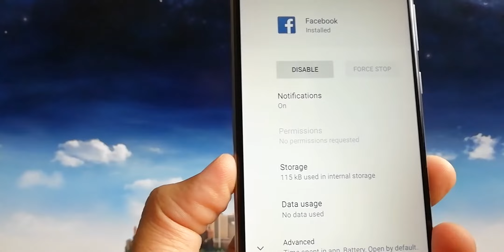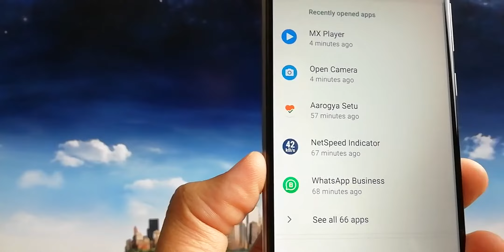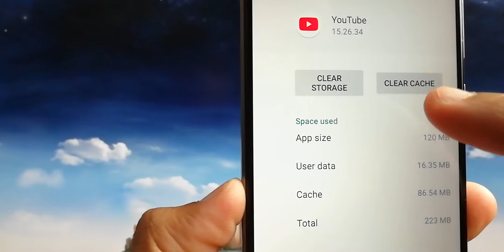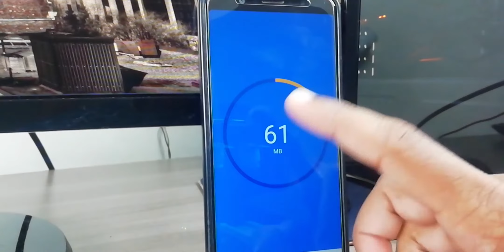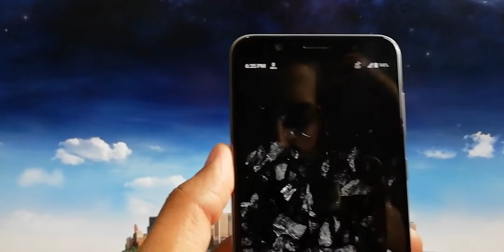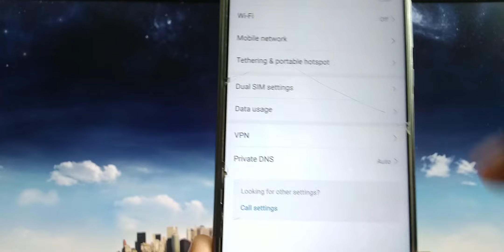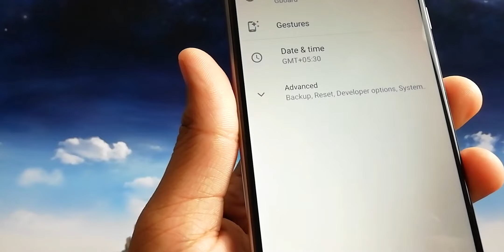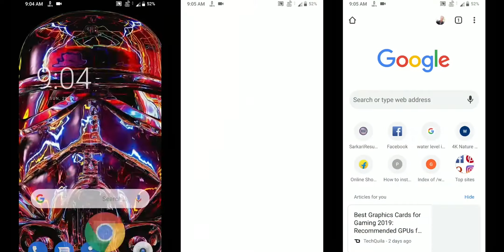How to Speed UP Android Phone in 10 minutes | Make Old Android Phone Faster | Hindi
In this video, I shared so Many Tips And Tricks To Make Your Android Phone Faster Like New. And I also shared some Tips to Keep Your phone Fast and prevent to becoming slow. In this Video, my Approach is to Explain every method In Detail so you can understand in the best possible way.
📌  Points Covered
  1. How Storage Effect you Phone Speed
  2. Effect of Memory Card
  3. "Lite Version" of different application
  4. Best Use Of "Developer Option"
  5. Proper Way to "Format Phone"
🔗  Links
 ▶ Best Budget SDcards
32 GB
  Best Price in Offers: ₹ 389
🛍️   MY RECOMMENDED PRODUCTS
⏲  TIMESTAMPS
00:53 Low Storage Problems
01:19 Uninstalling Apps
02:40 Cache Memory
03:54 Junk Files
04:45 Memory Card
05:16 Lite Versions
06:27 Home Screen
07:05 Unnecessary Data Usage
07:52 Developer Option
09:07 Useless Animation
09:50 Hardware Accelerated Rendering
10:21 Proper Format/ Reset